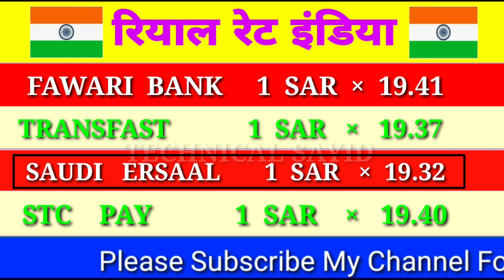saudi riyal rate indian rupees | aaj ka riyal rate | saudi riyal rate today | today saudi riyal 202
Saudi riyal exchange rate today in india | saudi riyal rate indian rupees | aaj ka riyal rate | saudi riyal rate today | today saudi riyal 2020

Content Cover.

1 saudi riyal rate today pakistan
2 saudi riyal rate today
3 saudi riyal rate all bank
4 saudi riyal rate for pakistan
5 saudi riyal rate in pakistan
6 saudi riyal rate riyal rate today in pakistan
7 today saudi riyal rate india
8 saudi riyal today rate
9 aaj ka riyal rate
10 saudi riyal rate today in india
11 saudi riyal to india rupees
12 sar to inr
13 saudi riyal to pakistani rupees
14 Saudi Riyal

Hi